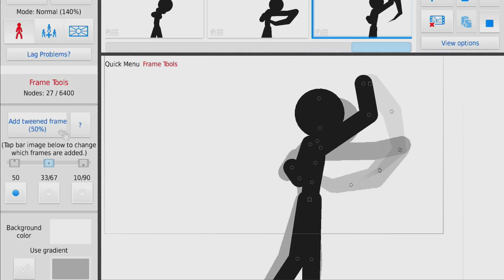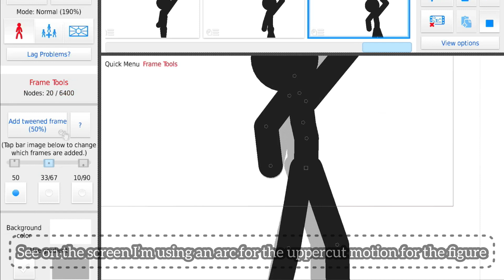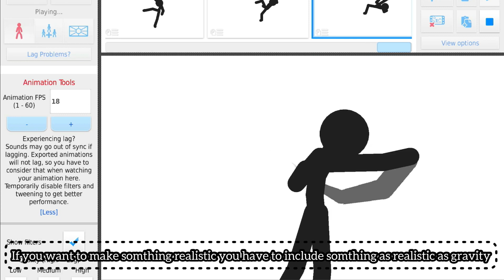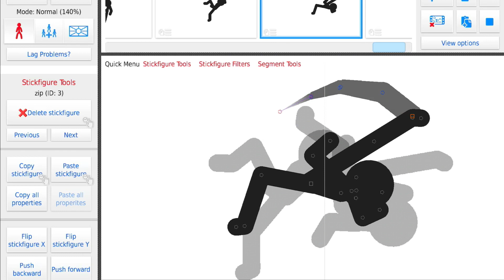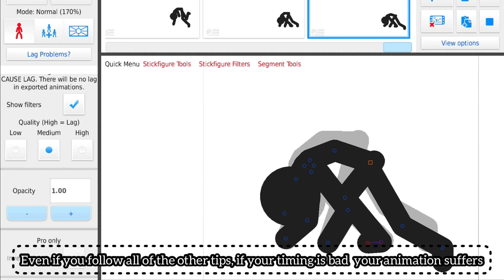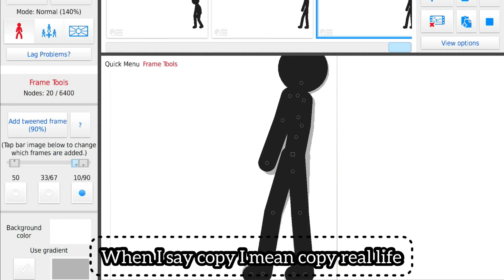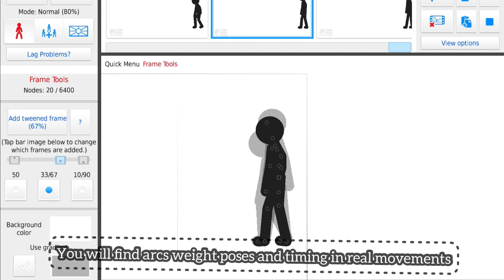Stick Nodes: 5 Ways to Make your Animation More Realisitc | Stick Nodes Tips | Ryzng